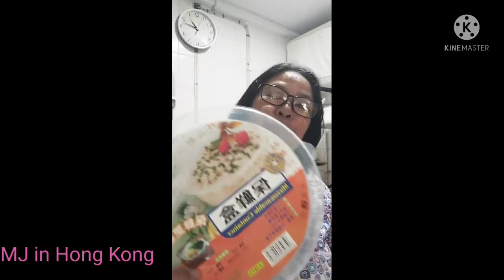# Radish cake tikoy & water chestnuts cake|| MJ in Hong Kong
pano gumawa Ng Radish cake  🎂🎂🎂|| MJ in Hong Kong